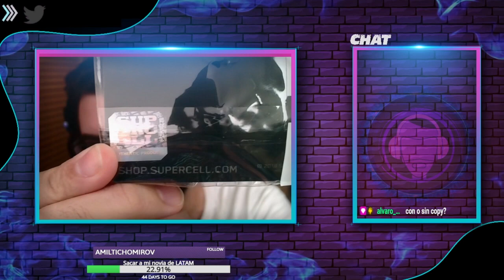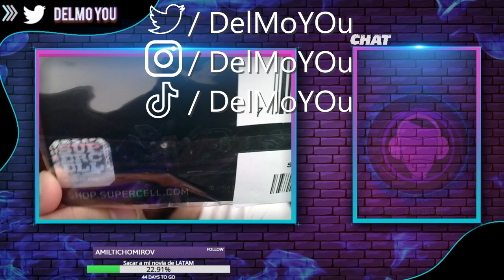ME REGALAN MERCH EXCLUSIVO DE BRAWL STARS 😍 GRACIAS SMILAX